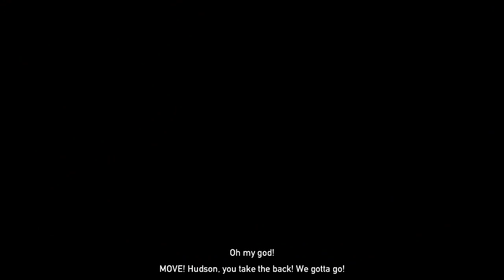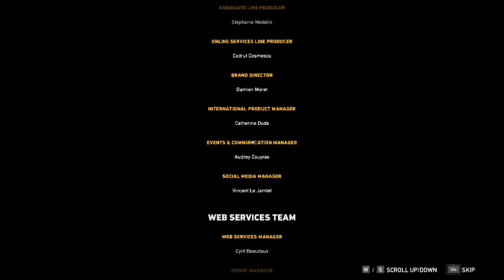Far Cry 5 Nuclear Ending